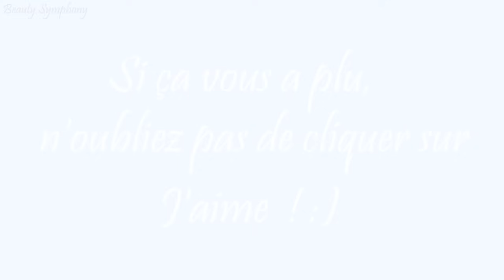Boucles ou ondulations sans fer ! 4 techniques faciles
Infos ici !

Comment boucler ou onduler vos cheveux sans fer / sans chaleur et donc sans les abîmer !
Ce sont des techniques à réaliser sur cheveux mouillés ou humides, je vous conseille de les laisser toute la nuit pour un résultat plus bluffant et plus durable !